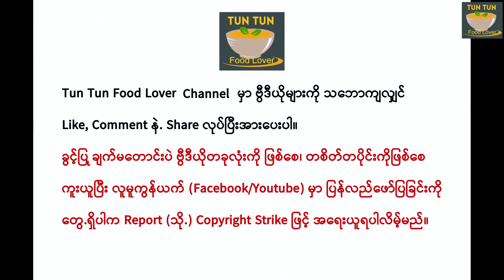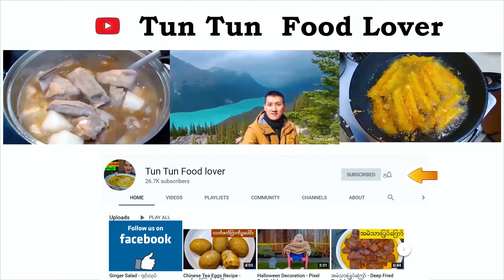နှစ်တစ်ရာသီး အရွက်ကြော် | Stir fry Ginkgo Nuts